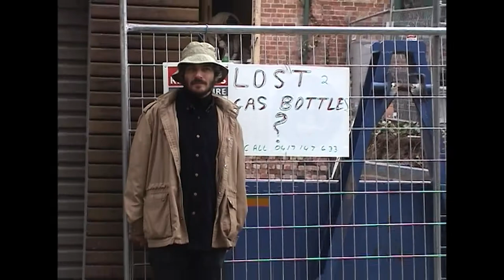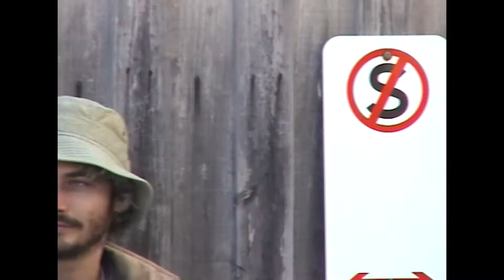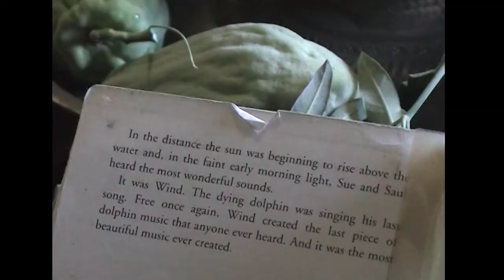Milk Teddy – Sweet Bells Jangled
Second single from the album 'Time Catches up with Milk Teddy' out August 18, 2017.

Directed by Thomas Mendelovits
Shot by Thomas and Giles Fielke
Edited by Lehmann B Smith

Starring Bo Potts, Jonathan Mendelovits, Alexis Hall and Thomas Mendelovits.

Thanks to Jon, Giles and Damian.

Lyrics:

In the dirt/miles and miles from the last yurt
Solar turntable is unearthed
Records transcribed by L. Ron's nurse
It's a blessing or a curse?

I saw you in your bedroom watching
I heard you underneath the ground
Sweet bells jangled/rang on and on and on and on and on and on

Hear the squeaks/dolphin music rise from the deep
As the tears fall onto your cheeks
Draw a message into the dust
And believe in rust

[2 guitar solos]

Four or five hours of work in a day/rest for music and for play
Mission music rise from the fjord
Christian soldiers onward